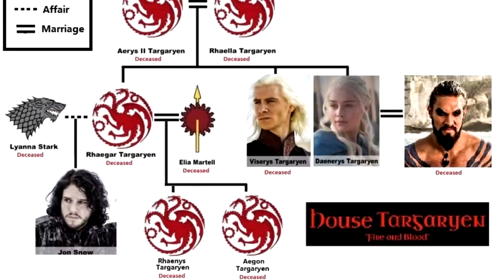Game of Thrones - 7ª temporada | Crítica - Review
Neste vídeo falo um pouco do que achei da 7ª temporada de Game of Thrones, que está indo para o seu final.